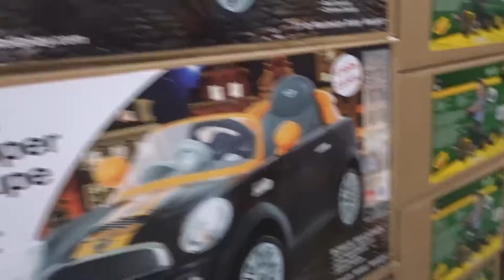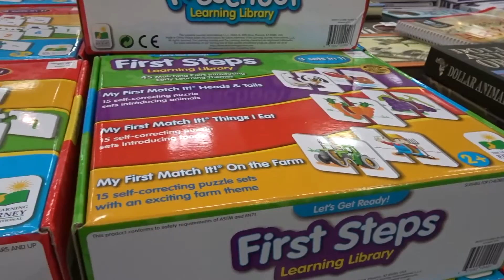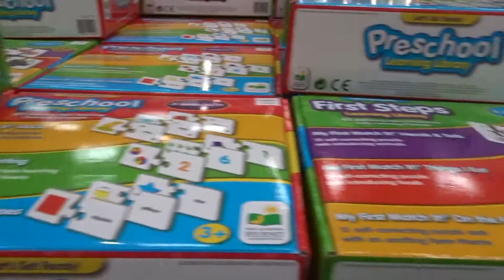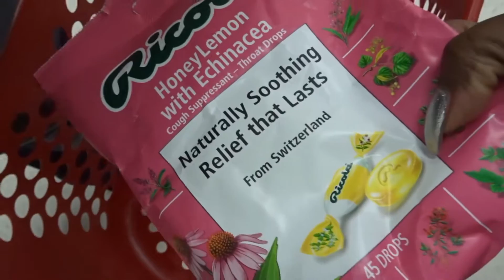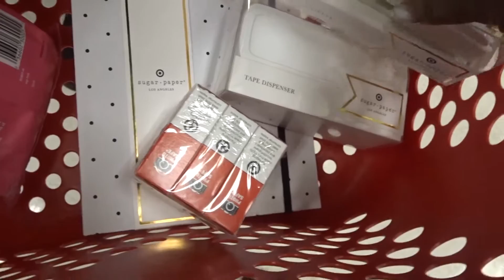THE ABAKAHS SEASON 2 EP. 26 | VLOGMAS DAY 19 & 20 | CHRISTMAS SHOPPING!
Hey there! We are Sylvester and Ayana Abakah, a young couple living and loving life in Atlanta, Georgia. We've been married for almost 6 years and just decided to share "some" of our journey with you!

CAMERA: Sony WX500 + iPhone 6
EDITING: Final Cut Pro X